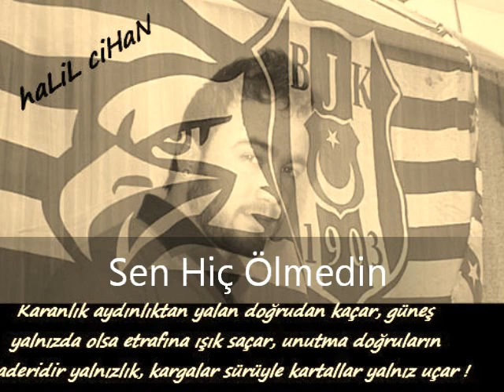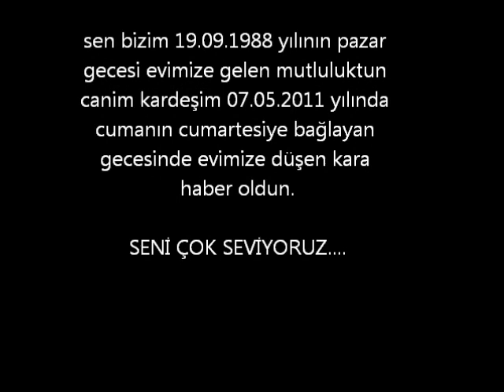HALİL CİHAN UYSAL ANISINA....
Seni Hiç Kimse Yıllarda Geçse Unutmayacak Kardeşim. Sen Her Zaman Bizimle Yaşayacaksın.

Seni Çok Seviyoruz.